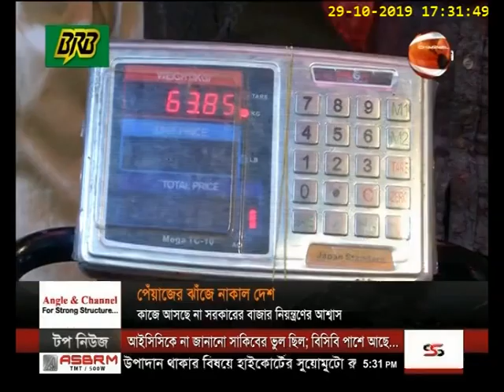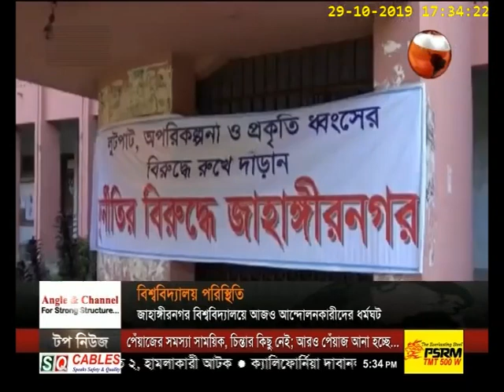দেশ 24 | Desh 24 | 29 October 2019